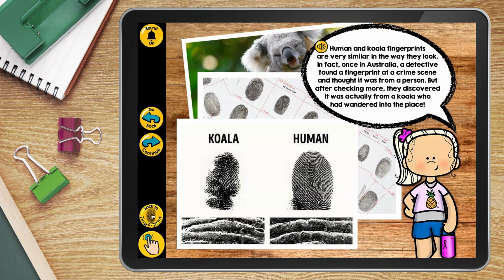Crazy, but True: Human Body (demo)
In our "Crazy, but True! series," students will uncover astonishing facts about life, our world, people, and historical events! In the "Crazy Human Body LINKtivity," students will explore why our voices get high if we inhale helium, what humans and koalas have in common, our heart's amazing pumping power, and MORE!  Each human body fact is accompanied by kid-friendly videos, images, maps, and graphics, along with a fun activity for students to complete!